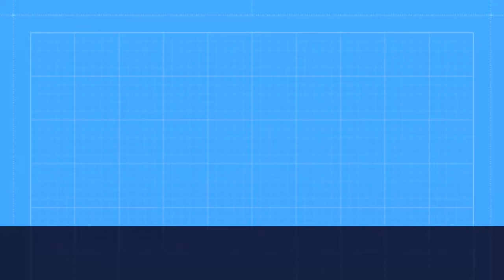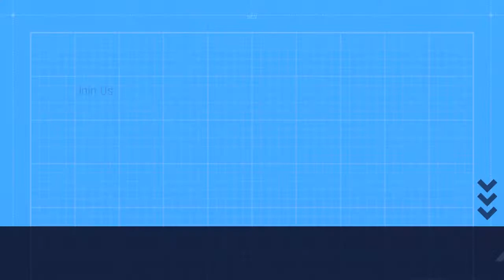(DAY-3 - 05 OKT 2022) PEMBUKAAN PROGRAM PENDIDIKAN KECAKAPAN KERJA "PKK" 2022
PEMBUKAAN PROGRAM PENDIDIKAN KECAKAPAN KERJA (PKK) 2022 BATCH 2

Peresmian pembukaan Program Pendidikan Kecakapan Kerja (PKK) 2022 Batch 2 Royale Marine International Garut dihadiri oleh Kabid Paud Dikmas dan Penilik Paud Dikmas Dinas Pendidikan Kab.Garut, yaitu :

Bpk. H. M. Yusuf, M.Pd
Bpk. Mahmud R.
Ibu. Dra. Ika K.